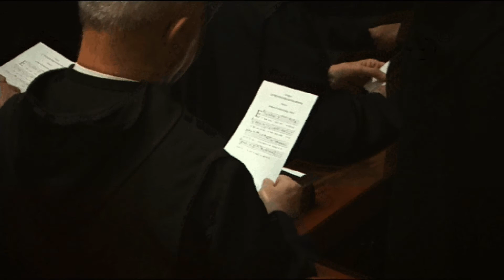Què és la Litúrgia de les Hores?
Comentaris Litúrgics: Què és la Litúrgia de les Hores?